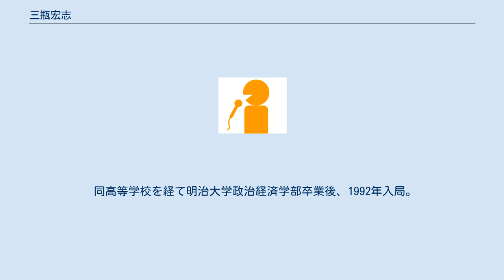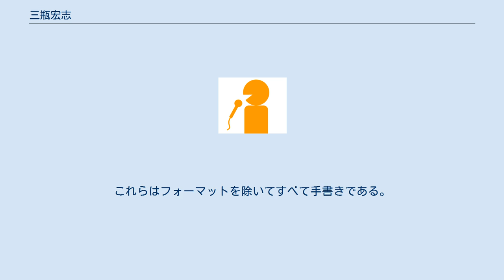三瓶宏志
三瓶 宏志（さんべ こうし、1969年5月6日 - ）は、NHKのアナウンサー。
 子供の頃から大相撲の中継を見ており、斉須を応援していたが、大相撲の大ファンという訳ではなかった。
 福島県立会津高等学校時代は郷里の只見町から非常に離れていたため、親元を離れ下宿生活を送っていた。
 同高等学校を経て明治大学政治経済学部卒業後、1992年入局。
ちょうどその頃は「若貴ブーム」であり、大相撲の会場には立ち見客も出るほどであった。
 スポーツ中継、特に大相撲を中心に担当している。
 2013年の第95回全国高等学校野球選手権大会で初めて決勝戦のテレビ実況を担当。
 2014年名古屋場所で初めて千秋楽幕内テレビ実況を担当。
 2017年の元横綱・日馬富士の引退会見で代表質問を担当。
 2018年の元幕内・双大竜の引退会見でも代表質問を担当。
同じ福島県出身ということもあって質問に詰まる場面もあった。
 好きな食べ物はトマト。
 新人時代には地方局から本場所に派遣され、ラジオでのディレクター業務に従事した。
その時は声は出さず、先輩アナウンサーが実況している隣で決まり手を付けたり、ニュースなどの時間配分を教えたりして、放送の仕組みを覚えた。
若手時代は本場所に呼ばれるのは3場所から6場所に1回程度であり、大相撲に関わる時間はごく僅かであった。
しばらくすると、BS中継の向正面リポーターに昇進し、幕下以下の力士の顔と名前を一致させるなど努力を重ねた。
放送前の打ち合わせで指定された力士を名鑑を片手に探し、支度部屋で力士に聞いて、からかわれて違う人を教えられるなどした。
本人は2016年のインタビューで「徒弟制度みたいなところはありますね」と話している。
初めて相撲中継に関わってから2年から3年が経過すると実況を担当。
放送時間が2時間あれば実際の取り組みは10分もないため、残りの1時間50分は何を話せばよいのか、最初は苦労した。
 実況しやすい力士は白鵬。
白鵬は左前廻しという狙いがわかりやすいため。
逆に時天空や嘉風などのような何をやってくるか分からない力士は実況しづらいという。
 大相撲中継の為にアナウンサーとして「力士カード」なる力士の場所成績、決まり手、家族の名前など、あらゆる事柄がまとめられているデータベースと「手さばき帳」と呼ばれるA4ノートに、全日程の幕下上位五番以降の取り組みの流れがすべて書いてあるものを用意している。
これらはフォーマットを除いてすべて手書きである。
^ a b c d e 大空出版『相撲ファン』vol.4 20頁から23頁 ^ “双大竜引退会見、ＮＨＫアナが思わず号泣…ともに福島出身　被災地への思いあふれ”. スポニチアネックス. (2018年1月16日). ^ 東京2020オリンピック 担当アナウンサー、キャスター